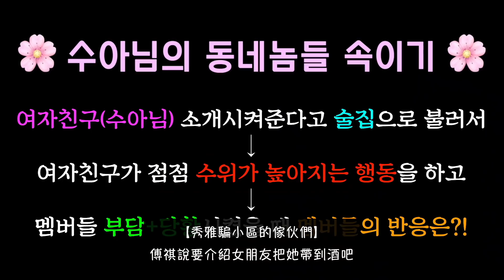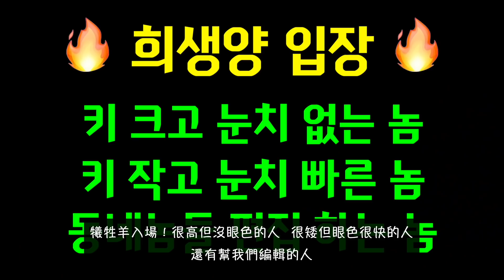[隱攝]向大家介紹我新女友的時候 大家都嚇一跳了？| 小區的傢伙們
大家好！